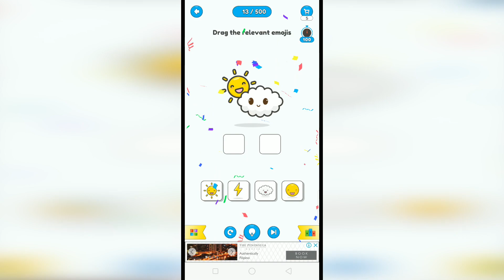Emoji IQ Emoji Puzzle Game Level 13